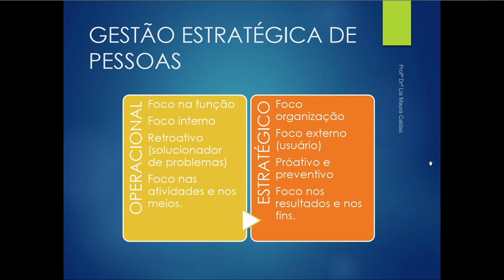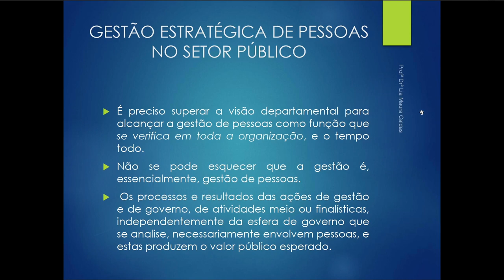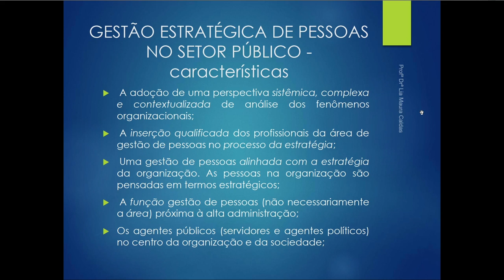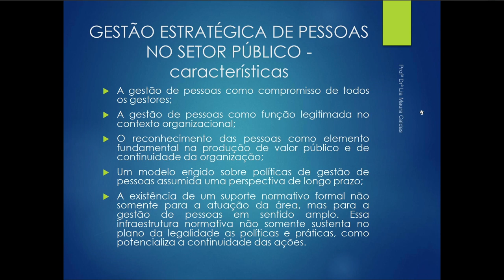[ADMP] - Gestão de pessoas no setor público - Unidade III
Disciplina de Gestão de pessoas no setor público com a professora Lia Maura Caldas para o curso de Administração Pública - EaD da Universidade Estadual do a Centro Oeste do Paraná.